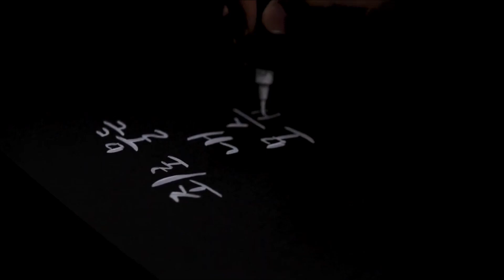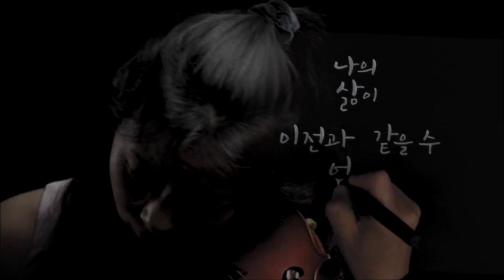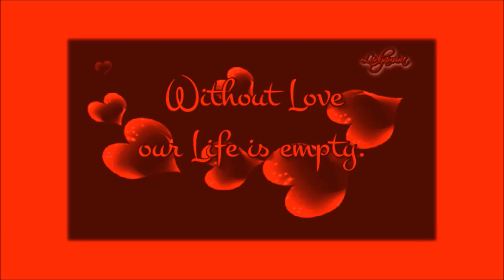열두샘물✍ 2024.08.28 ‘Calligraphy(캘리그라피: 아름다운 글씨)’ 역시 하나님을 찬양하라고 주신 재능이란 사실을 상고(詳考)해보자! 📖 성경봉독: 신애라 집사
📖 시편 96:9 “아름답고 거룩한 것으로 여호와께 경배할찌어다 온 땅이여 그 앞에서 떨찌어다”

  혹자(或者)는 ‘Calligraphy(캘리그라피)’가 단순히 ‘손 글씨(필기체)’로만 알고 있으나, 정확한 의미는 ‘아름다운 글씨’란 뜻으로 이에 해당하는 우리말을 찾아보면 ‘서예(書藝)’란 단어가 가장 근사(近似)한 용어이다.
  왜냐하면 Cambridge(켐브리지) 영어사전에서 ‘calligraphy’를 검색해 보면, “ (the art of producing) beautiful writing, often created with a special pen or brush: ”라고 풀이되어 있기 때문인데, 그 이유는 ‘calligraphy’가 ‘calli’와 ‘graphy’의 합성어로서 전자인 ‘calli’는 ‘beautifully, finely, excellently, well(아름답게, 곱게, 훌륭히, 매우 좋은)’이라는 뜻을 가진 헬라어 ‘καλῶς(칼로스 : Strong's G2573 - kalōs)’란 단어와 후자인 ‘graphy’는 ‘글씨를 쓰다’라는 뜻을 가진 ‘γράφω(그라포 : Strong's G1125 - grapho)’란 단어의 합성어이기 때문이다.
  따라서 오늘 삽입한 동영상은 ‘Born Again’이란 찬양 동영상(보컬: 김지훈, 작곡: 주민정,  작사: 김준영)의 원곡을 재미교포 바이올리니스트 Jennifer Jeon[제니퍼 전(전영은)]이 연주하고 ‘하늘목수댁’이란 필명을 가진 ‘캘리그래퍼’가 노랫말을 써주는 영상을 합성한 영상인데, 지금까지 열두샘물✍에서 누누이 언급했지만, 하나님을 찬양하는 방법이 노래(찬송)만이 아니라 악기로 연주할 수도 있고 춤을 추어 찬양할 수도 있으며, 오늘 동영상처럼 ‘아름다운 글씨(켈리그라피)’를 통해서도 하나님을 찬양할 수 있다는 사실이다.
  때문에 ‘Born Again(본 어게인)’의 노랫말 그 자체에 대한 언급은 굳이 하지 않더라도 그 누구나 잘 알 수 있는 내용이기에 생략하고, 다만 정성껏 아름답게 써내려간 ‘손 글씨’를 통해서도 하나님을 찬양할 수 있다는 점을 인지하고 자신에게 주어진 재능(talent)을 찾아 그것을 통해서도 하나님을 찬양할 수 있어야 한다.
  그러므로 신실한 그리스도인은 시편 147:1의 “할렐루야 우리 하나님께 찬양함이 선함이여 찬송함이 아름답고 마땅하도다”는 말씀과 더불어 오늘 인용한 시편 96:9의 말씀에 의거 비록 전문 ‘가수’나 ‘연주가’처럼 노래하고 악기를 다룰 줄 몰라도 ‘굼벵이도 구르는 재주가 있다’는 말처럼 ‘굼벵이’에게도 ‘구르는 재주’를 주신 하나님께서 자신에게 주신 재능이 무엇인지를 찾아내어 ‘아름답고 거룩한 재능’으로 발전시켜가며 늘 하나님을 찬양하는 삶을 이어가야 함을 잊지 말아야 한다.